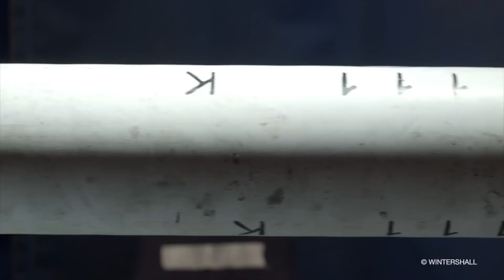Corinth Pipeworks: Installation of Wintershall MARIA offshore pipeline (Norwegian sea)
#2016# CPW successfully delivered pipes to Wintershall for the Maria offshore project in the Norwegian sea. The reel lay project is a water injection pipeline and the laying contractor is Subsea 7.

50Km of 12” 17.5mm DNV HFW 450 pipes were produced from state of the art 26” HFI pipe mill in Thisvi, Greece and were reeled in SS7 Vigra spoolbase.

Worth mentioning are
• the enhanced dimensional tolerances for better fit-up and
• the pipe length of up to 24m compared to the usual 12m
which meant less girth welds, decreased preparation time and lower total cost.

Under licence of Wintershall